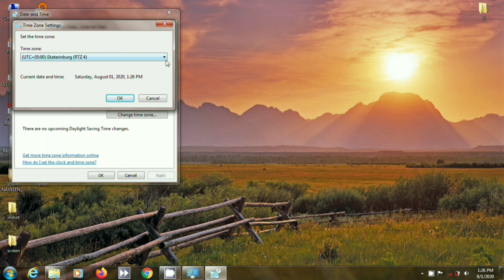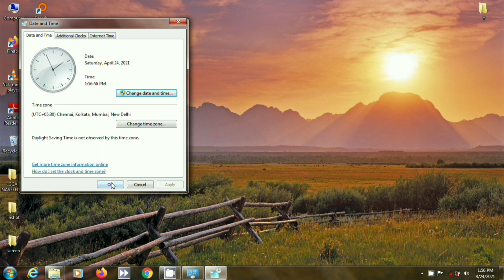Windows Date & Time Problem Fix | Keeps Not Updating Automatically#macnitesh